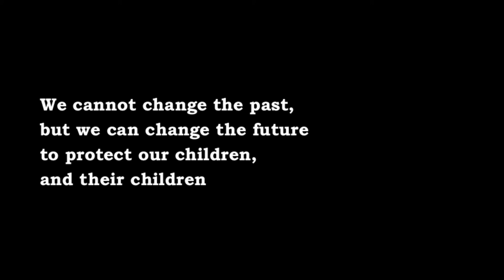Hibakusha Stories: Mr. Yasuaki YAMASHITA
"Sharing Personal Stories: Atomic Bomb Survivors Meet Harry Truman's Grandson"
Yasuaki Yamashita Testimony

Japan Society Student Program (NYC)

ABOUT SPEAKER
Mr. Yasuaki YAMASHITA:
When the A-Bomb fell on Nagasaki, August 9, 1945, Yasuaki Yamashita was 6 years old.  An artist and ceramicist, he moved to Mexico in 1968, where he has accepted many invitations to speak about his A-Bomb experience.  These have included schools, universities, cultural centers, a committee of the Mexican Senate, and the San Diego Museum of Photographic Arts.  In 2010 he gave his testimony at a memorial ceremony organized by the Mexico City Government on the occasion of the 65th Anniversary of the Hiroshima and Nagasaki Atomic Bombs.  He feels that it is important to keep alive the memory of the suffering, devastation, and death that nuclear weapons can cause in the hope that no one will ever use them again.

2012 Copy Rights, East River Films Inc